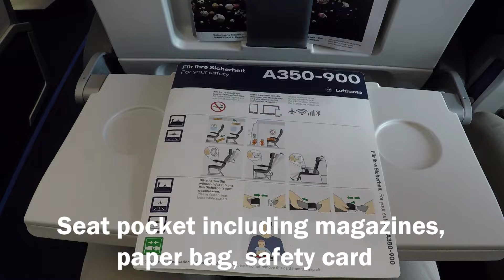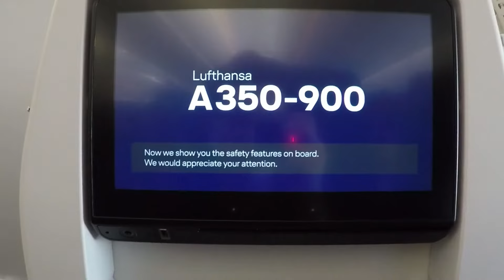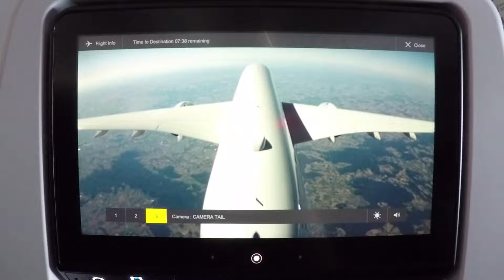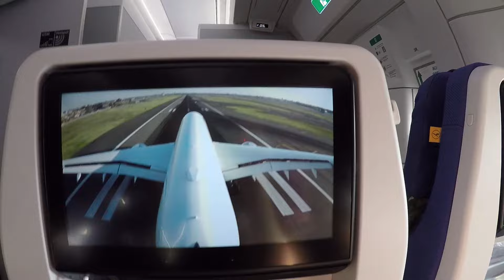Lufthansa Airbus A350-900 Economy Class Review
You can now share your raw footage with me for editing or for material for this channel including your credits.*

From Munich to Newark Liberty, on Lufthansa's brand new A350 (D-AIXG). Definitely an aesthetic aircraft, with the economy legroom still being narrow. Food is not OK, compared to TK and EK, it definitely needs a lot of improvement. Though, the cleanliness and service is significantly better than TK mostly. IFE system has narrow but quality film selection. The outside cameras are the best IFE if you ask me. Especially the tail cam is amazing. Lavaratories are also very clean but narrow. The seat has very small legroom (31 inches), the same with other aircrafts', but is ergonomic.

Overall: 6.5/10

*the editing for your individual channel may require advertising of this channel or a reasonable editing fee.